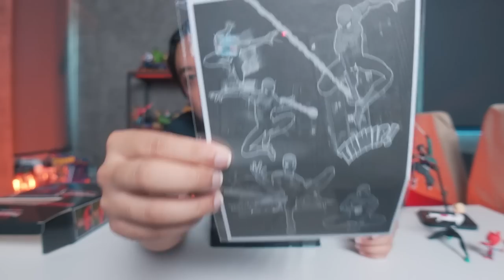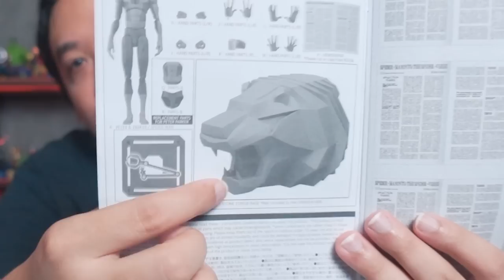หนอนเล่น Peter B. Parker Into the Spider-Verse [ Sentinel ]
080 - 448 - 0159